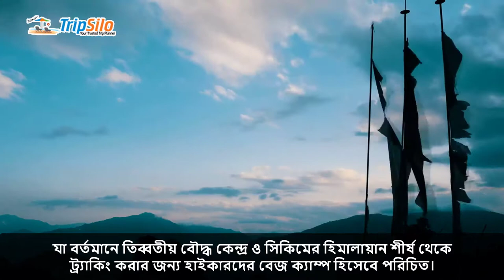সিকিম ট্যুর (গ্যাংটক+লাচুং+ইয়ামথাং ভ্যালী+ছাঙ্গু লেক)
মাত্র ১৯,৯৯৯ টাকায় (৬ রাত /৫ দিন)
সিকিম এর পারমিশনের জন্য আমরা সহযোগিতা করবো।
বুকিং হটলাইনঃ ০১৮৭৩১১১৯৯৯,০১৬৩২৫৫৫৩৩৩, ০১৬৩৫৯৯৯০০০, ০১৭৩৪-৯৮৫৫৫৪, ০১৭৩৬৮৯৬৬১, ০৯৬৭৮-১১১৯৯৯

এছাড়া, স্টুডেন্ট, ফ্যামিলি ও কর্পোরেট প্যাকেজও রয়েছে। ভ্রমনের ১৫ দিন পূর্বে যোগাযোগ করতে হবে।
⮞প্যাকেজে যা অন্তর্ভুক্তঃ
✅ ঢাকা-শিলিগুড়ি -ঢাকা (এসি বাস)।
✅ তিন তারকা হোটেলে রাত্রি যাপন
✅ প্রতিদিন সকাল ও রাতের খাবার।
✅ ৩ রাত গ্যাংটক, ১ রাত লাচুং থাকা।
✅ সকল সাইটসিং
✅ গাইড সুবিধা
✅ ভিসা প্রসেসিং

ভ্রমন বিস্তারিতঃ

দিন – ০ঃ ঢাকা - শিলিগুড়ি
অপরূপ সুন্দর সিকিমের উদ্দ্যেশে ঢাকা থেকে রাত ৮.৩০ মিনিটে শিলিগুড়ির পথে যাত্রা শুরু। ট্যুর মানেই নতুন নতুন মানুষের সাথে পরিচয় একই সাথে আনন্দ ও জ্ঞান আহরনের অপূর্ব সুযোগ।
{Food: No}

দিন – ১ঃ শিলিগুড়ি - গ্যাংটক
শিলিগুড়ি থেকে আমরা প্রাইভেট ট্র্যান্সপোর্টে সন্ধ্যা নাগাত গ্যাংটক পৌছাবো। রাস্তায় আমরা উপভোগ করবো নান্দনিক সৌন্দর্য। সন্ধায় নিজেদের মত ঘুরাঘুরি। রাতের খাবার শেষে হোটেলে রাত্রি যাপন।
{Food: Dinner}

দিন - ২ঃ গ্যাংটক – লাচুং সাইটসিং
সকালে ব্রেকফাস্ট করে ৭ টার মধ্যে আমরা লাচুং (৮,৮০০ ফিট) এর উদ্দেশ্যে যাত্রা শুরু করবো। যাত্রাপথে আমরা যা যা দেখবোঃ Local Market, Singhik View Point, Butterfly Waterfall or Seven Sisters Waterfalls, Naga Waterfalls, Bhim Nala Waterfalls, Bhewa Waterfalls। বিকেলের মধ্যে লাচুং পৌছে যাবো। লাচুং হোটেল এ চেকইন হয়ে ফ্রেশ হয়ে নিবো। বিকেল ফ্রি টাইম। নিজেদের মত আশেপাশে ঘুরে দেখবো।
{Food: Breakfast, Dinner}

দিন – ৩ঃ লাচুং - ইয়ামথাং ভ্যালী - গ্যাংটক সাইটসিং
সকালে ব্রেকফাস্ট করে ৭ টার মধ্যে আমরা প্রায় ১১৮০০ ফুট উচ্চতার অপ্রুপ সৌন্দর্য ইয়ামথাং ভ্যালীর উদ্দেশ্যে যাত্রা শুরু করবো। কথা দিচ্ছি ইয়ামথাং ভ্যালী আপনার জন্য এক স্বর্গীয় অনুভূতি দিবে। উমথং ভ্যালি দর্শন শেষে আমরা গ্যাংটক এর উদ্দেশে রওনা হব। গ্যাংটক হোটেলে ফিরে আমরা রাতের খাবার খাব। রাত্রি যাপন গ্যাংটকে।
{Food: Breakfast, Dinner}

দিন - ৪ঃ গ্যাংটক - ছাঙ্গু লেক - গ্যাংটক সাইটসিং
সকালে ব্রেকফাস্ট করে ৮ টার মধ্যে বেরিয়ে অপরূপ সুন্দর ছাঙ্গু লেক এর উদ্দেশ্যে। পথিমধ্যে দেখতে পাবো অনেক ঝর্না। ছাঙ্গু লেকে নিজ খরচে রোপওয়ে ও ইয়াক রাইড করতে পারবেন। নিজ খরচে ক্যাবল কারটা ট্রাই করতে পারেন। কারণ ক্যাবল কার থেকে Tsomgo lake এবং কাঞ্চনজঙ্ঘার সব থেকে ভালো ভিউ পাওয়া যায়। ছাঙ্গু লেক থেকে আমরা গ্যাংটকের উদ্দেশ্যে যাত্রা শুরু করবো। যাত্রাপথে আমরা যা যা দেখবোঃ Bakthang Falls, Tashi View point and Flower Nursery. বিকেলের মধ্যে গ্যাংটক ফিরবো। পুরো বিকেল ফ্রি টাইম। চাইলে নিজেদের মত গ্যাংটক এর বিখ্যাত শপিং মল M.G Marg এ ঘুরে আসতে পারবেন। রাত্রি যাপন গ্যাংটকে।
{Food: Breakfast, Dinner}

দিন – ৫ঃ গ্যাংটক - শিলিগুড়ি - বুড়িমাড়ি সকালে ব্রেকফাস্ট সেরে ৭ টার মধ্যে ব্যাগ ব্যাগেজসহ শিলিগুড়ির উদ্দেশ্য রওনা দিতে হবে। পথে চা-বাগানের অপরুপ দৃশ্য উপভোগ করা যাবে। শিলিগুড়িতে শপিং এর জন্যে কিছু সময় ব্যায় করে দুপুরের খাবারের পর বুড়িমাড়ি হয়ে ঢাকার উদ্দেশ্যে রওনা।
{Food: Breakfast }

দিন – ৬ঃ সকালে পৌছে যাব ঢাকা। এবার সময় এলো সবাইকে বিদায় বলার।

⮞প্যাকেজে যা অন্তর্ভুক্ত নয়ঃ
❎ ভিসা ফি, ট্রাভেল ট্যাক্স এবং বর্ডার টিপস।
❎ ব্যক্তিগত মেডিকেল ইন্স্যুরেন্স
❎ রাইড & প্রবেশ ফি
❎ অন্যান্য নিজস্ব খরচ
❎ যা অন্তর্ভূক্ত করা হয়নি এমন খরচ

শিশু পলিসি
০-৩ বছরঃ কোন খরচ লাগবেনা (বাবা মার সাথে থাকবে, বাসে বাবা মার সাথে বসবে)
# ৪-১০ বছরের বাচ্চার ক্ষেত্রে ৮০% প্রযোজ্য।

TripSilo Office Address: House No# 477( 2nd Floor) Road No# 32, New DOHS, Mohakhali - 1206 Dhaka